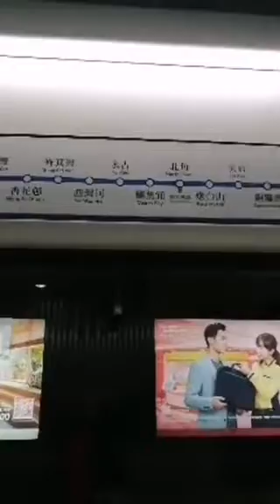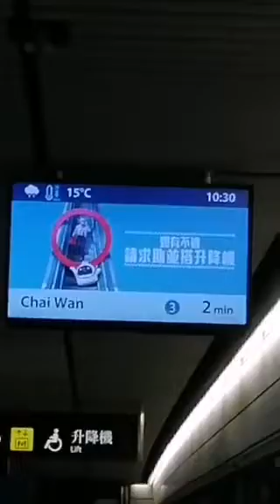restday going to little dubai ll virtual tour ll part1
Tsuenwan, admiralty to chaiwan
Baba NG tin hau exit a1 or fortress exit a